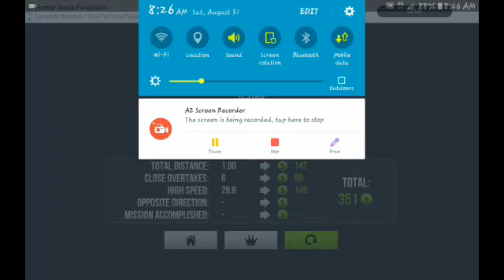Traffic rider game play #3 in tamil